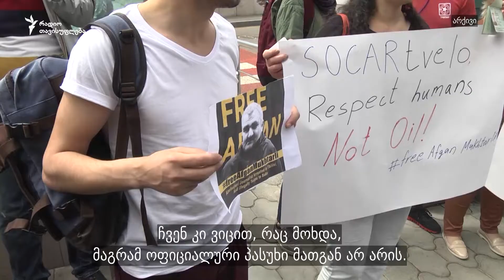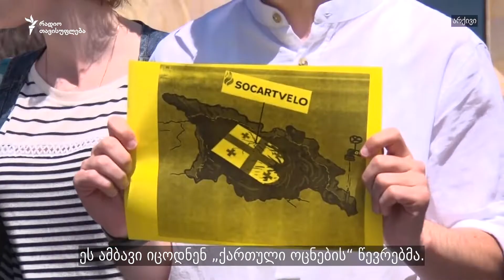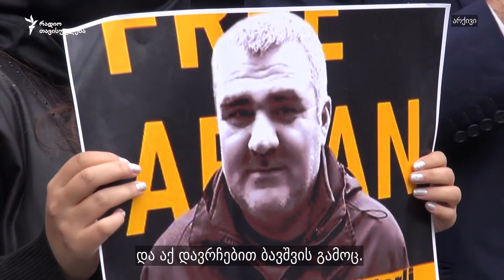ლეილა მუსტაფაევა: ჩემი ბრძოლა შეწყდება მაშინ, როცა საქართველოს მთავრობისგან პასუხებს მივიღებ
აზერბაიჯანელი ჟურნალისტი და აქტივისტი, გამომძიებელი ჟურნალისტის, აფგან მუხთარლის მეუღლე ლეილა მუსტაფაევა დღეს ქალიშვილთან ერთად გერმანიაში ცხოვრობს. მან, მისი არაერთი მეგობრის მსგავსად, საქართველო მას შემდეგ დატოვა, რაც მუხთარლი თბილისის ცენტრიდან გაიტაცეს.